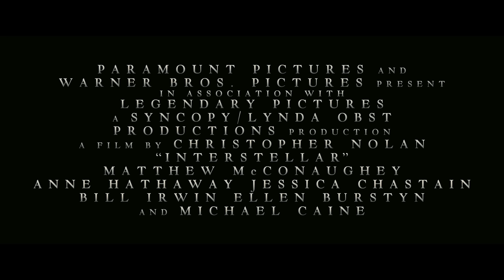Interstellar Movie - Official Trailer 3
The latest trailer from Christopher Nolan's INTERSTELLAR. In theaters & IMAX November 7th.